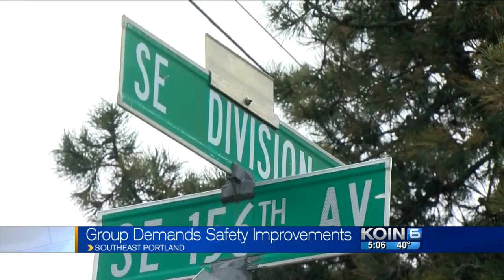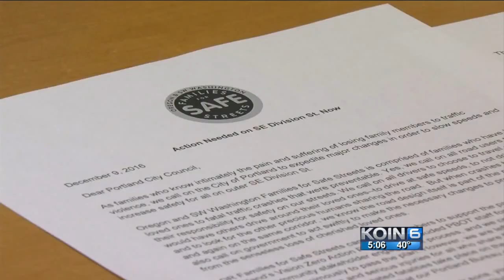PBOT, local groups want safer SE Division Street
SE Division Street east of 82nd Avenue is often called one of the most dangerous stretches of road in Portland, and just last week 2 more pedestrians were killed in separate crashes on the street.